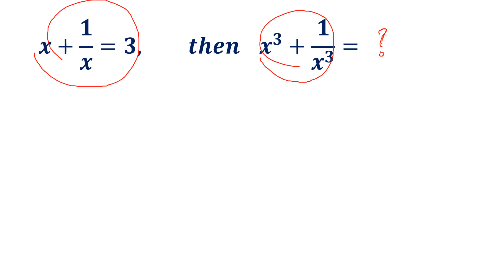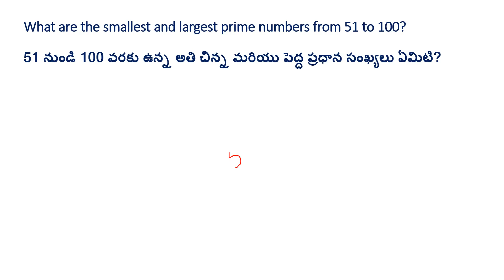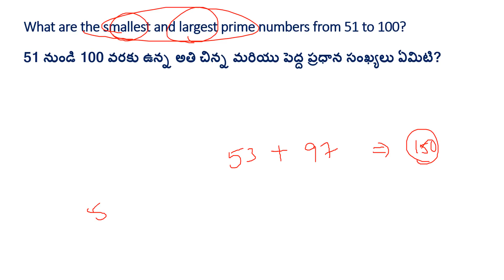RAILWAY GROUP - D 2022 AUGUST 22ND SHIFT 2 MATHS QUESTIONS IN TELUGU || RRC GROUP-D EXAM REVIEW 2022